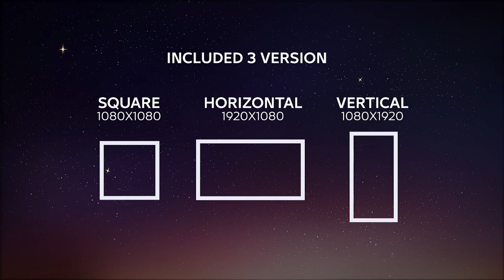R3 EID & HAJJ Opener